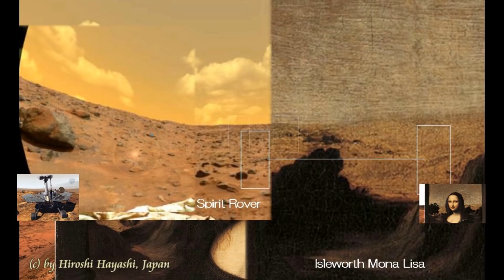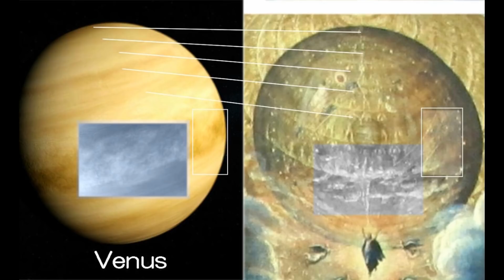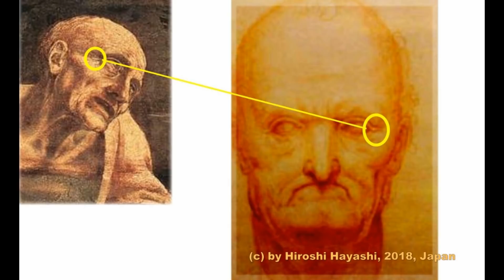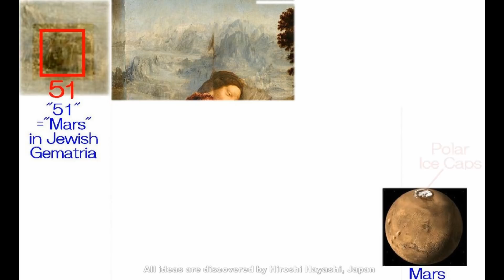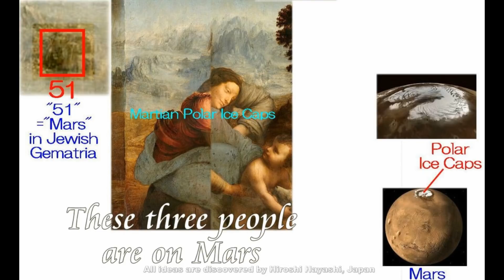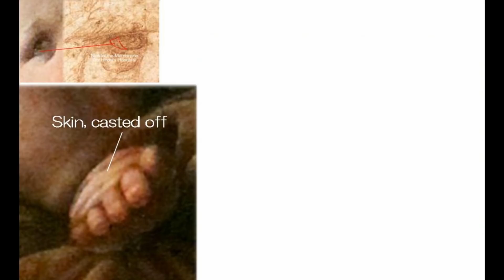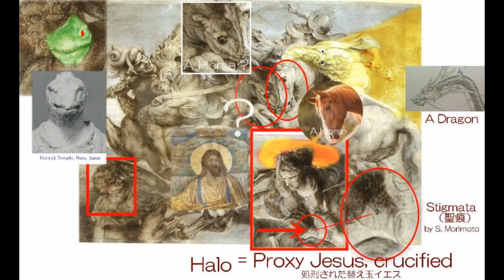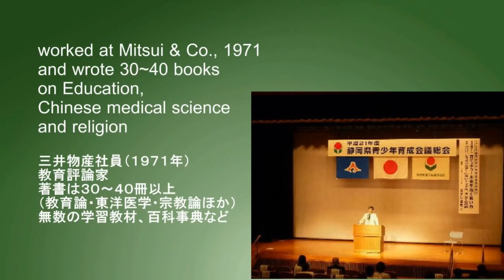2840【01～10】 Another Version of Human History+Digest Edition for overseas Friends by Hiroshi Hayashi,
For Overseas Friends
海外の友人用